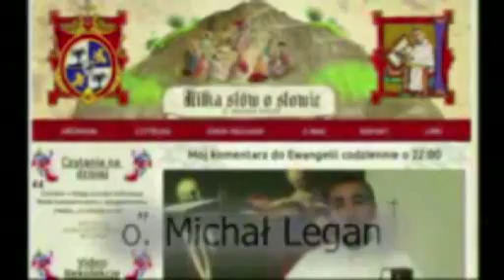Kilka słów o Słowie 08 X 2012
Mój komentarz do Ewangelii na poniedziałek, 08 października 2012